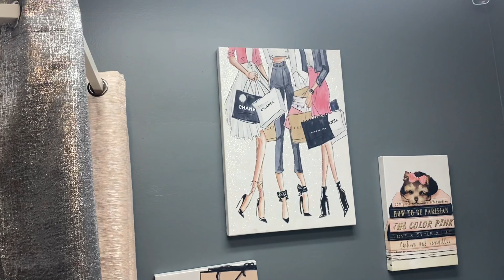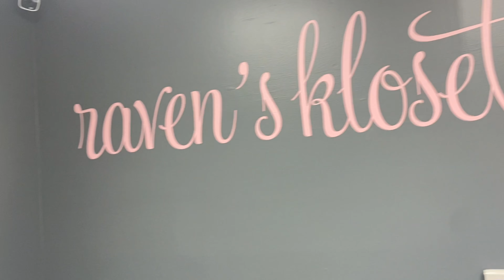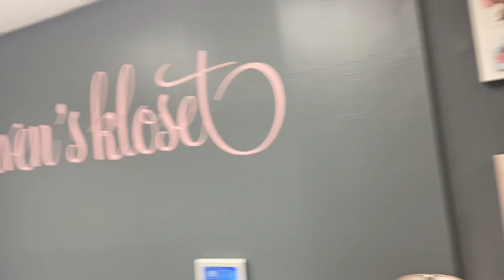I launched my own BOUTIQUE!!! (Boutique Tour 2021)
Boutique instagram: ravenskloset